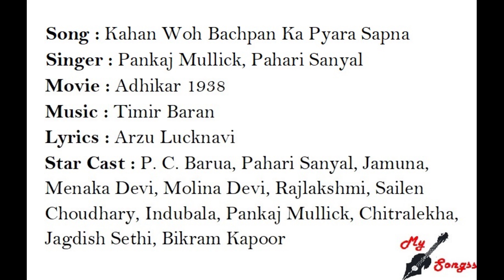Kahan Woh Bachpan Ka Pyara Sapna, Movie : Adhikar 1938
Song : Kahan Woh Bachpan Ka Pyara Sapna
Singer : Pankaj Mullick, Pahari Sanyal
Movie : Adhikar 1938
Lyrics : Arzu Lucknavi
Star Cast : P. C. Barua, Pahari Sanyal, Jamuna, Menaka Devi, Molina Devi, Rajlakshmi, Sailen Choudhary, Indubala, Pankaj Mullick, Chitralekha, Jagdish Sethi, Bikram Kapoor